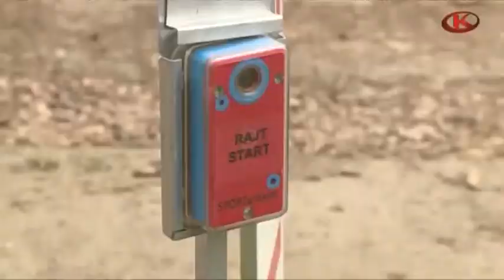2017 Baranya-Somogy-Tolna m.-i Diákolimpia, Kaposvár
Gombási-parkerdő
Kapos TV
2017. május 11.